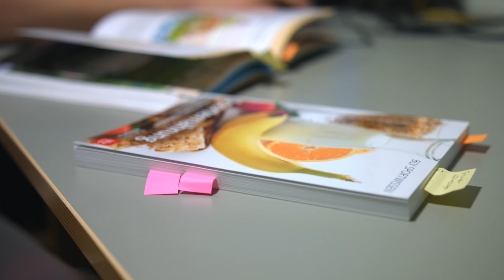Sportinternat Hannover - Schule und Rollstuhlbasketball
Das LOTTO Sportinternat ist ein wichtiger Baustein der Nachwuchs-Leitungssportförderung des LandesSportBundes Niedersachsen. Das Sportinternat ist offen für Talente ohne und mit Behinderung.

Gemeinsam mit dem Gymnasium Humboldtschule Hannover und der Kooperativen Gesamtschule Hemmingen als Partnerschulen bildet das Sportinternat das Verbundsystem aus Schule, Wohnen und Sport in Hannover.

Der Deutsche Olympische Sportbund (DOSB) hat im Jahr 2002 dafür das Prädikat "Eliteschule des Sports" vergeben.

Im Portrait: Max Winter